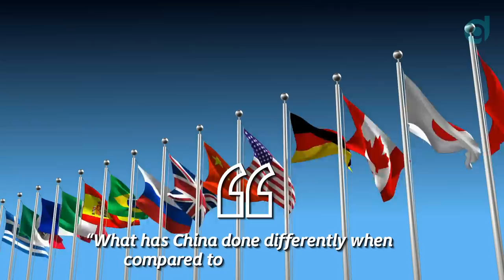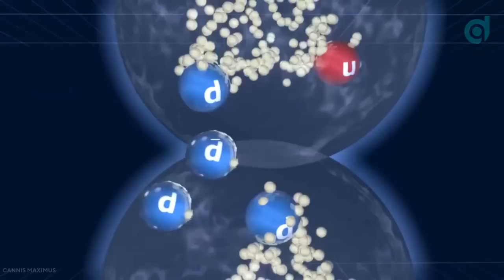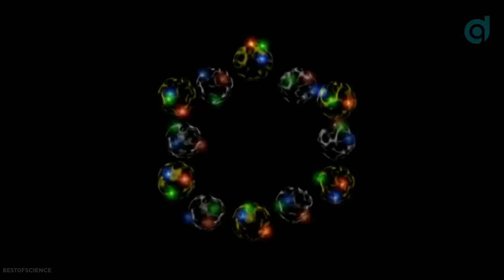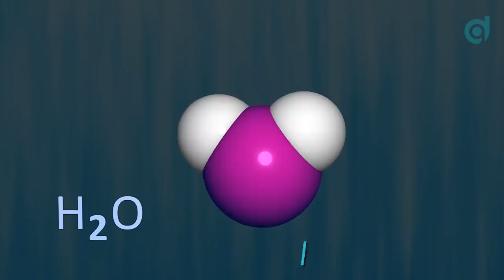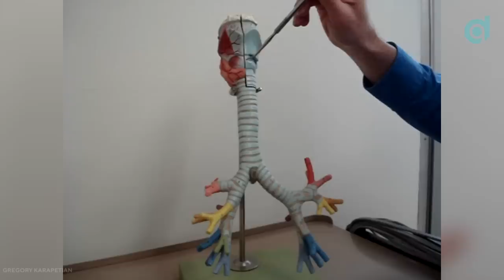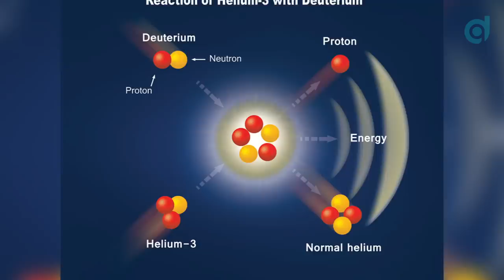China Lunar Mission: Why is China Landed on the Dark Side of the Moon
China Space projects are always mysterious to us. In one of the recent China lunar missions, they landed on the dark side of the moon. People are wondering what is China moon landing all about. The series of chang'e 1 to chang'e 4 till recent chang'e 5 moon mission, and what's their agenda, we will uncover the true purpose of this mission.

This channel is about answering the big questions. I'm fascinated about emerging technologies.The constant technological innovation is the driving force for our future technology. I am also intrigued by the amazing science fiction artworks which depict mysterious discoveries that open up a futuristic world for us to explore.